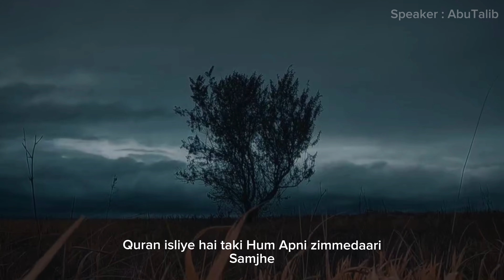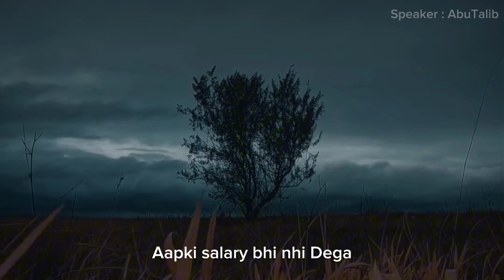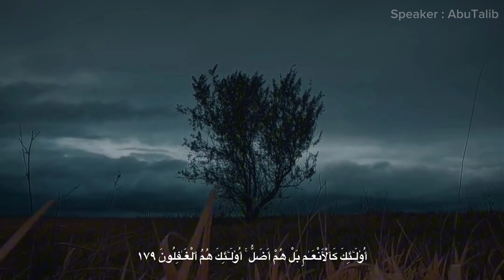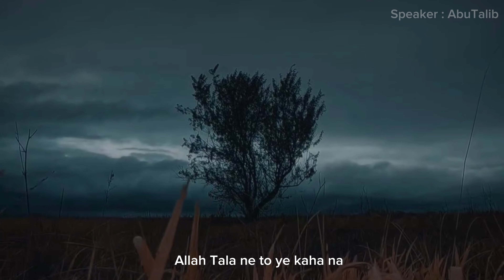The Responsibility every Muslim?